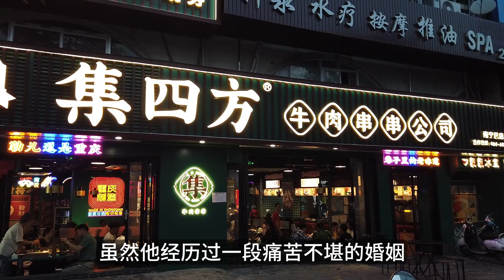刘志成想不明白，妻子林晓楠为什么会在结婚后变了个人般，整日好吃懒做，为了出名，还偷偷让儿子吃垃圾食品做吃播，最后害得小孩得了急性肠胃炎。 | 江湖李白 | X調查 | wayne調查